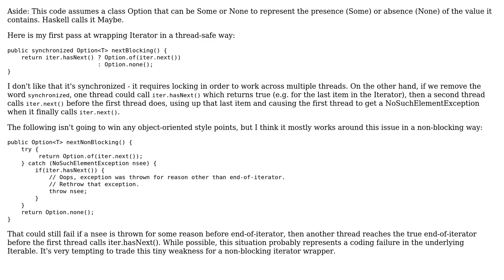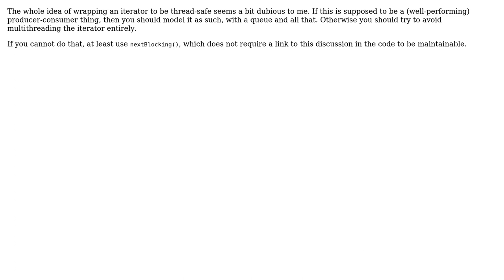Code Review: Thread-safe Iterator wrapper (3 Solutions!!)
Code Review: Thread-safe Iterator wrapper

With thanks & praise to God, and with thanks to the many people who have made this project possible! | Content (except music & images) licensed under CC BY-SA | Music | Images & others | With thanks to user rolfl user mkm13 user GlenPeterson and the Stack Exchange Network Trademarks are property of their respective owners. You are responsible for your own actions.